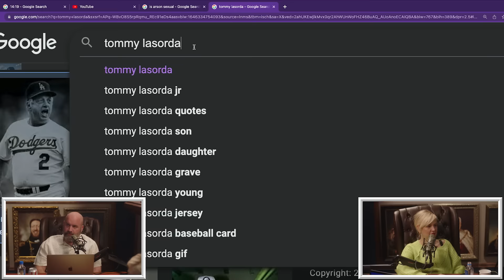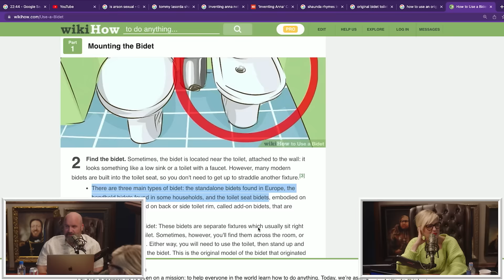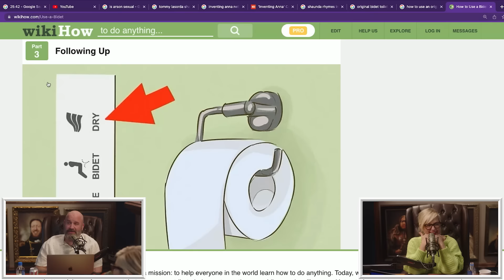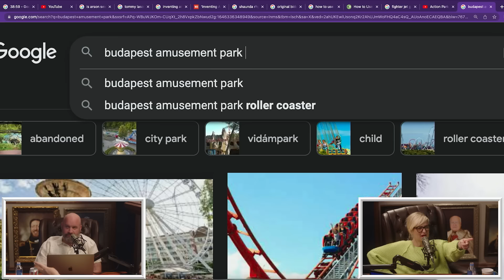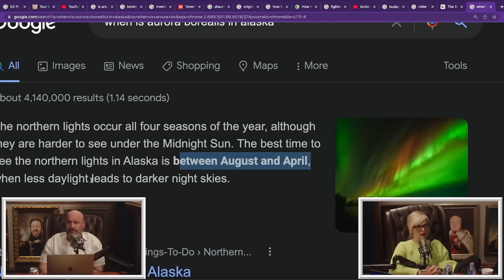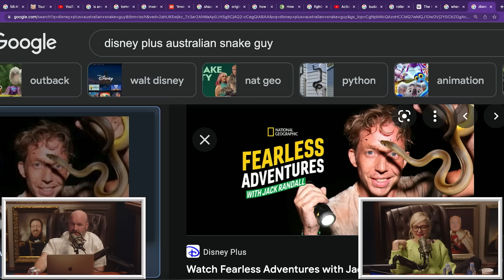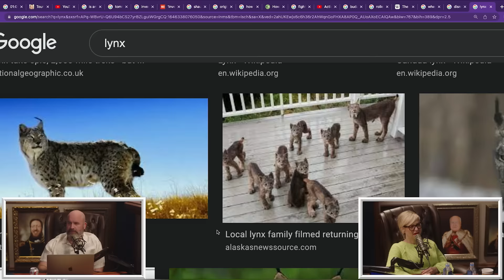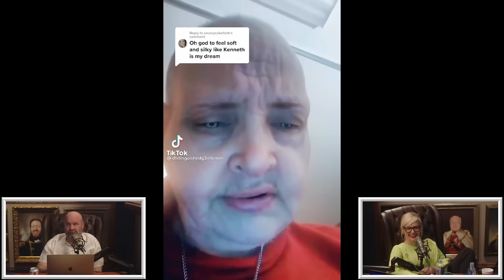Your Mom's House Podcast - Ep.648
The third leg of Tom's I'm Coming Everywhere tour is here! and use code TOMMY to access the pre-sale starting Wednesday, at 10am local.

- Download Best Fiends FREE today on the App Store or Google Play. That’s friends, without the r—Best Fiends.
and get an extra three months FREE.

Are your jeans pulled over your head? Tom Segura and Christina P open the show on a really special girl who isn't like other girls! Christina reveals she has a new kink that she is unwilling to reveal, we talk about Tommy Lasorda's SlimFast commercials and commencement speech for Tom's confirmation, and we discuss Netflix's "Inventing Anna." There's a YMHexclusive about real bidets, Horrible or Hilarious gets kicked up a notch, and we discuss completely insane amusement parks with dangerous rides. We welcome baby Zollo to Austin, which means the entire crew is now in Texas! And we finish off with taking a look at Christina's most recent TikTok curations!